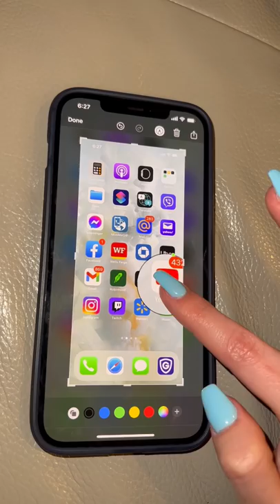iPhone hack I bet you didn’t know about